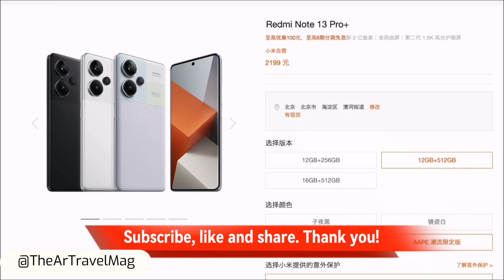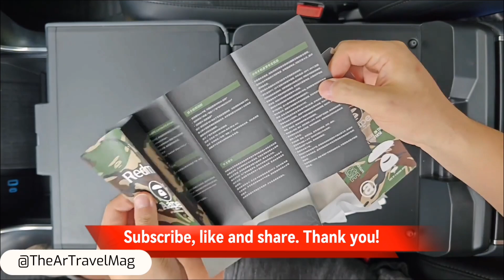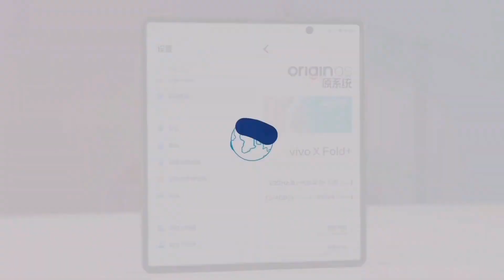샤오미 홍미 노트 13 Pro+ 특별 AAPE 테마 언박싱 및 리뷰 : 예상보다 훨씬 좋습니다! 샤오미 홍미 노트 13 Pro+ 과연 살만할까...?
기술적 세부 사항과 함께 Xiaomi는 데뷔 색상도 공개했습니다. 클래식이 있을 거예요 거울 도자기 화이트 e Midnight Black, 그와 함께 얕은 꿈의 공간, 다양한 색상의 다양한 섹션이 있는 가죽 같은 본체가 특징입니다. 마지막으로 다음과 같은 특별 버전이 출시됩니다. Redmi Note 13 Pro+ AAPE 트렌디 한정판: 스트리트 웨어 브랜드와의 콜라보레이션으로 제작된 커버 포함 위장. 심지어 새로운 것들도 홍미 버드 5 (21월 XNUMX일 이벤트 중에 도착하는 진정한 무선 이어폰)은 동일한 특별 AAPE 테마 버전으로 데뷔할 예정입니다.

홍미 노트 13 Pro+ 핸즈온 | 특별AAPE테마 유튜브 반바지 샤오미 홍미노트13 Pro+ 🍬🤩 애플 아이폰15 애플워치 □